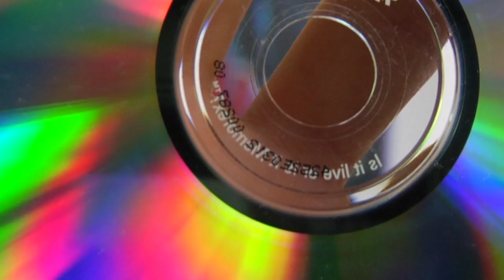Chemistry & Nature Facts : What Is Gadolinium?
Gadolinium is the 64th element on the periodic table. It is a rare earth metal that does not occur on its own, but can be separated out from other metals. Use gadolinium to make the tubes for televisions, the coating on CDs and to help with X-rays using information from a science teacher in this free video on science and chemistry.

Expert: Brian Erickson
Bio: Brian Erickson is a tutor in math and science, as well as a field biologist.